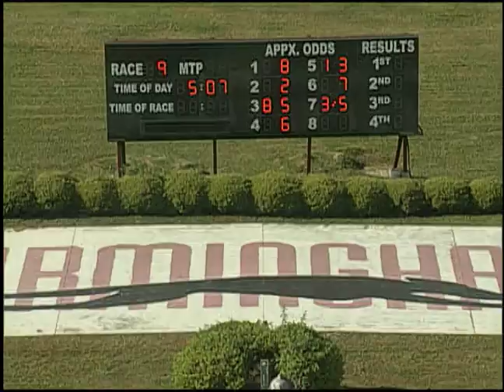05/07/18 Afternoon Race #9